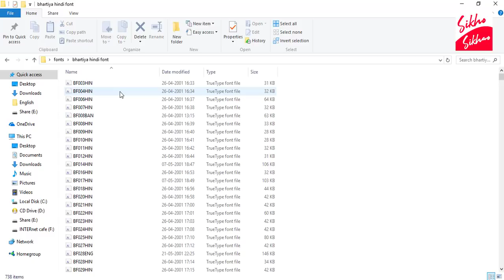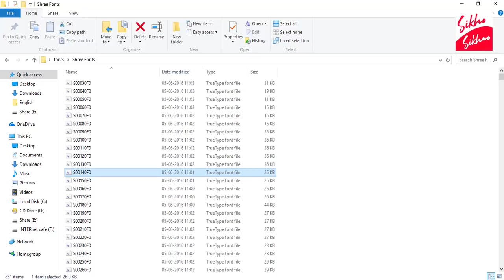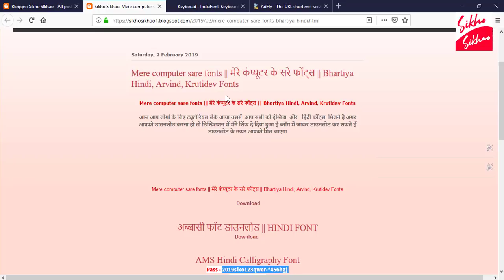My All Fonts || मेरे कंप्यूटर के सारे फोंट्स || Hindi & English Fonts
► Adobe Photoshop & Corel Draw से सम्बंधित किसी भी बिषय पर अपना सवाल